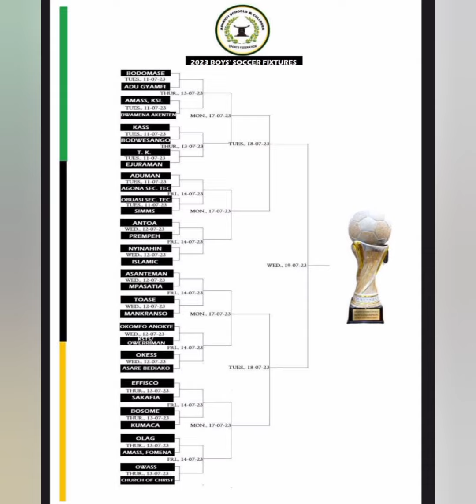MUDASIRU REJOINS KOTOKO .. AFTER HIS LOAN DEAL .... GOOD NEWS